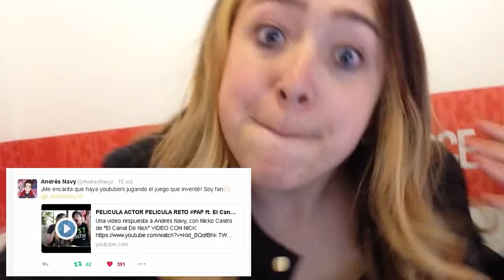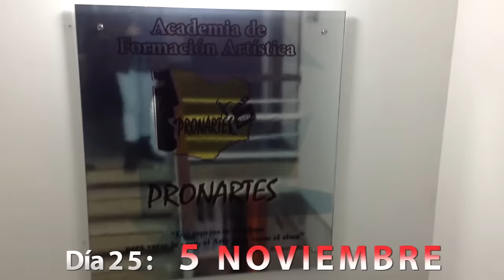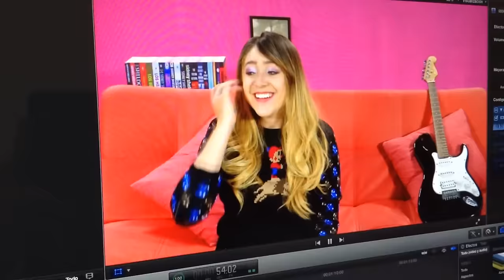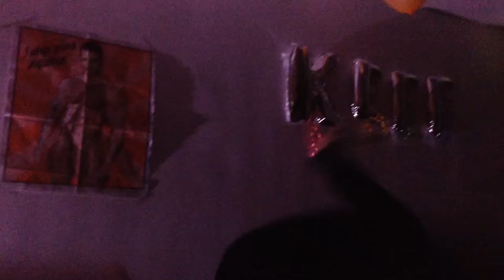Pijamada con Youtubers- 30 DIAS DE MI VIDA | La Mona Soy Yo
30 Días de mi vida, donde les muestro que hice y con que personas bonitas estuve. Bese a Paisavlogs, baile Pen Pineapple Apple Pen PPAP, hice el Mannequin Challenge, llore con The Walking Dead, tuvimos un lip sync battle y mucho más

Pdta: amo mucho a mis amigos y les envio besitos, alejo suarez, ami rodriguez, matu garces, botonet, sofia castro, kuartaz, javier ramirez, la mafe mendez, tiago sarmiento, Nicko Castro y Dani bettin